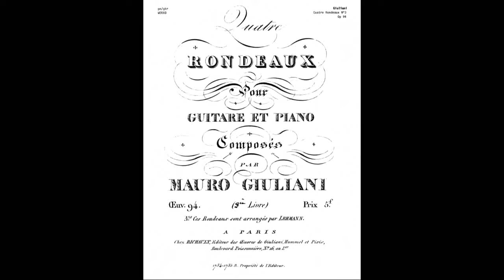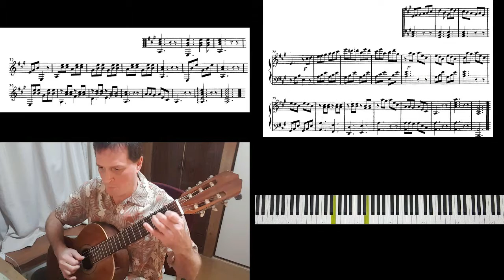4 Rondos by Mauro Guiliani Book 3, arr. pf & ch by Mag. J.T. Lehmann - No. 1 Allegro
4 Rondos by Mauro Giuliani Book 3, arranged for piano and guitar by Mag. J. T. Lehmann - No. 1 Allegro in A major.

I haven't found out which Giuliani Rondo this is arranged from.

William Dunbar, guitar